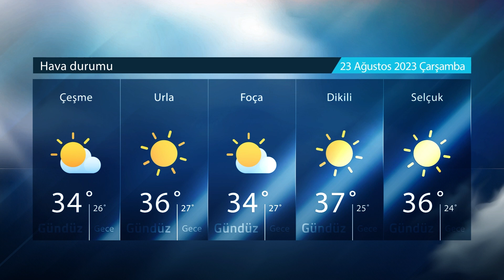İzmir'de neler oldu? -22 Ağustos 2023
Merhaba sevgili Yenigün TV izleyenleri ve Yenigün okurları. İzmir'de gün boyu yaşanan gelişmeleri sizler için ''İzmir'de Neler Oldu'' programında derledik.